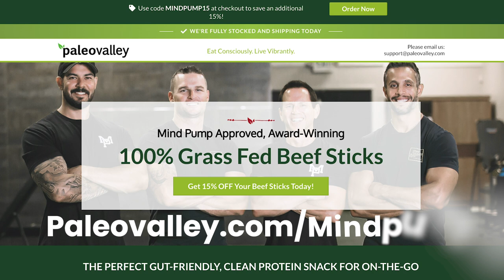#1330: Unconventional Training for Fat Loss and Muscle Gain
* How effective and impactive unconventional training can be for the body. (1:37)
* The value of doing things differently. Creating a novel stimulus. (5:10)
* Making you stronger in a functional, real-world, way. (10:36)
* Using unconventional training as a short-term way to lose more body fat. (14:58)
* How it trains and strengthens your weak links. (21:57)
* Why Mind Pump promotes this style of training. (27:25)
* Understanding how to program design unconventional training. (30:25)

The Other Best Muscle Building Exercises of All Time – Mind Pump Blog

We Burn as Many Calories as Hunter-Gatherers, So What Makes Us Fat?

People Mentioned
Robert Oberst (@robertoberst) • Instagram